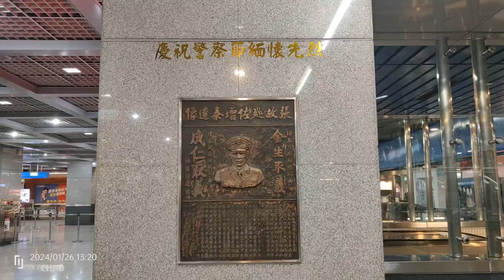臺鐵南港車站張故巡佐增泰殉職紀念碑&區間快1006 潮州 → 七堵 & 區間4188 樹林 → 蘇澳 & 區間1182 新竹→基隆-2024.1.27電玩展基隆一日